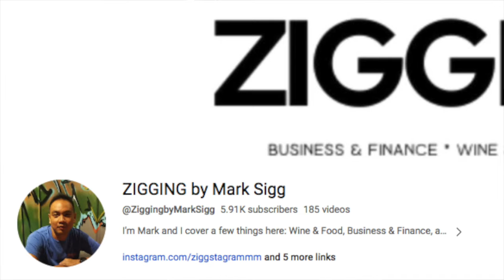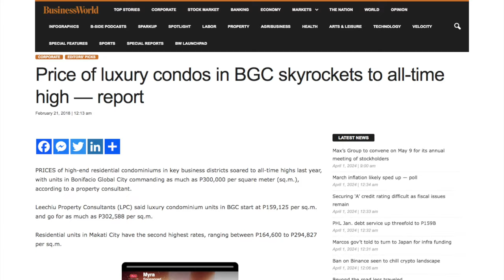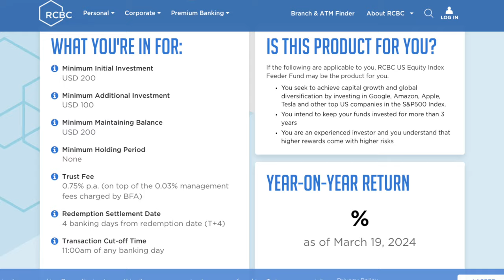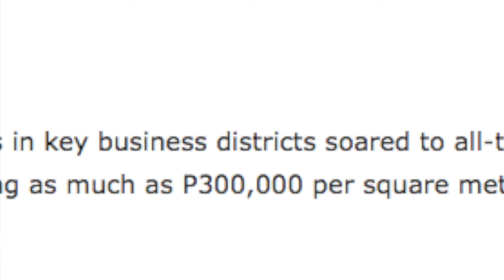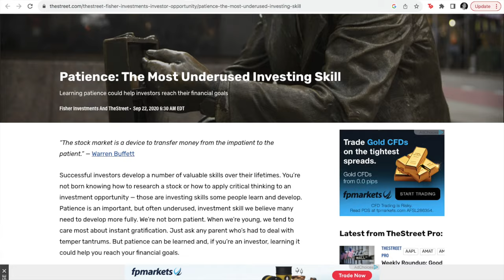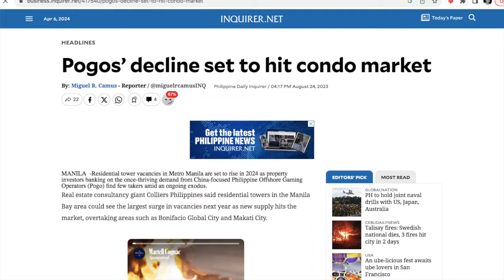Philippine Real Estate vs. S&P 500: The Ultimate Investment Battle! Is My BGC Condo Worth It?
We've talked about investing in the S&P 500 on this channel since it's proven to have the best track record over decades in terms of returns. On the other hand, there is still the lure of the Holy Grail of investing: REAL ESTATE! Real Estate is often touted as the sure ticket to fortunes. I myself, have been paying off a condominium unit in BGC in the past 10-years. Having this data on the S&P 500 and comparing this to what I've actually invested in my BGC, I am computing for and comparing the actual returns. Which investment is better? Is the S&P 500 a better investment? Or is it real estate, my BGC unit? While I know you may have your biases and preference as to which is the better investment, you'd be surprised to know that the results are actually quite comparable... I myself am shocked that these results are so near one another!

I've crunched the numbers on which Philippine bank's S&P 500 UITF would have given you the best returns based on the last 10-years and plugging in the most recent changes in their per annum trust fees. It's a duel between BDO, Metrobank, RCBC, Eastwest Bank, and BPI! Check-out this video

To fully monetize your real estate investment, it all boils down to rental income. But what rental terms actual work best and have the most fruitful returns? I've covered this in a video a few years ago about Airbnb Short Term Rentals vs Long Term Rentals. Which fits you?

Sub-count: 7,478